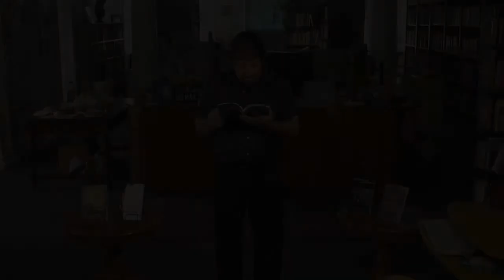Half Past 12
A past presentation of "Half Past 12" from author Ray John de Aragon. A video presentation from the digital archives of the City of Las Vegas Museum.